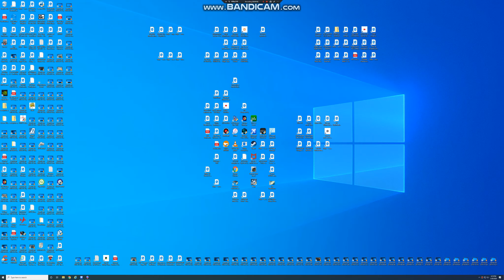Old Monastery, Near Krakow, Poland